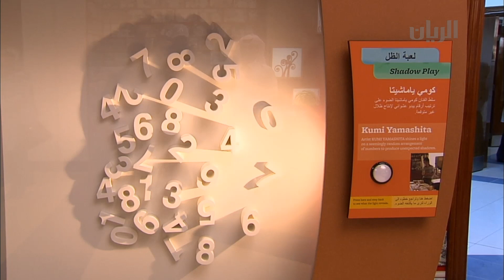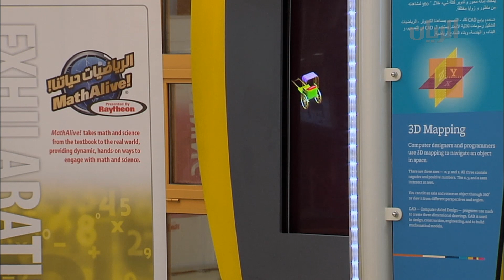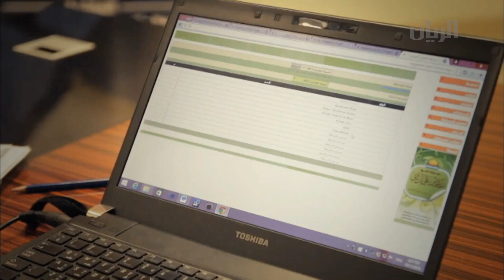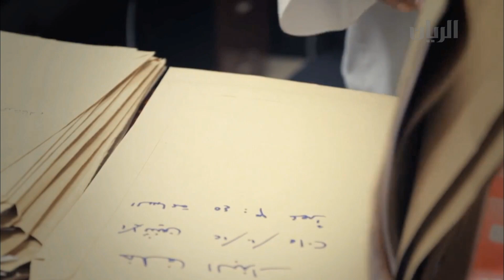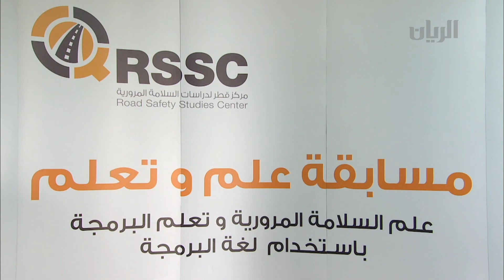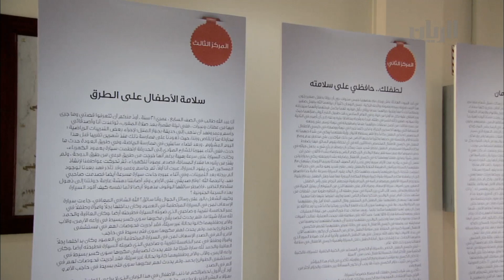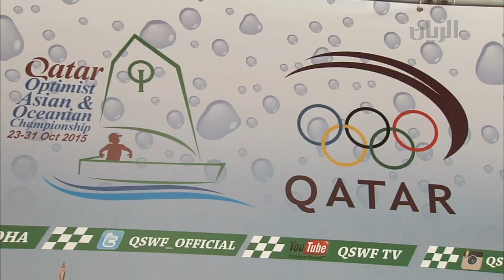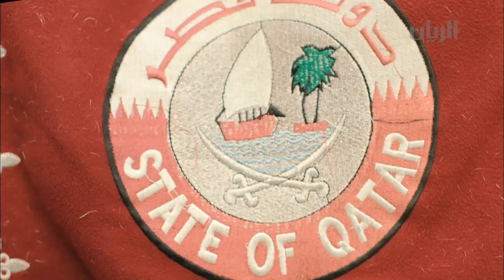برنامج تراحيب 05-11-2015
في هذه الحلقة برنامج تراحيب:
تقرير عن فعاليات إفتتاح معرض  "الرياضيات حياتنا!" للعلوم والرياضيات التفاعلية.
الحديث عن توزيع اللجنة المنظمة لجائزة الشيخ غانم بن علي ال ثاني لحفظ القران الكريم ، جوائزها على الفائزين الذين شاركوا بالنسخة العاشرة ، مع الضيف الشيخ خالد بن محمد بن غانم رئيس اللجنة المنظمة للمسابقة.
الحديث عن اكتمال الاستعدادات النهائية لانطلاق فعاليات النسخة الثالثة من معرض قطر الدولي للقوارب واليخوت الذي سينطلق في العاشر حتى الرابع عشر من شهر نوفمبر الجاري،  مع الضيف عبد العزيز الزبارة – مدير التخطيط الاستراتيجي والتنظيمي في لوسيل.
أجواء  سوق واقف يطلعكم عليها  نِديب قناة الريان، غانم العلي.
تقرير عن إحتفال مركز قطر لدراسات السلامة المرورية بكلية الهندسة في جامعة قطر  بإطلاق مبادرة سفراء السلامة المرورية للمدارس الثانوية في الدولة .
تقرير عن إختتام فعاليات بطولة آسيا للأوب تمست التي انطلقت منافساتها في 23 من شهر أكتوبر الماضي.
استكمالا لتغطية لمعرض سوق السياحة والسفر العالمي المقام في العاصمة البريطانية، ولمناسبة المشاركة الناجحة لقطر وإطلاق الهيئة العامة للسياحة  للعلامة التجارية الجديدة، تتابعون الكليب الذي أعدته الهيئة العامة للسياحة عن الأوجه السياحية الجميلة للدولة.